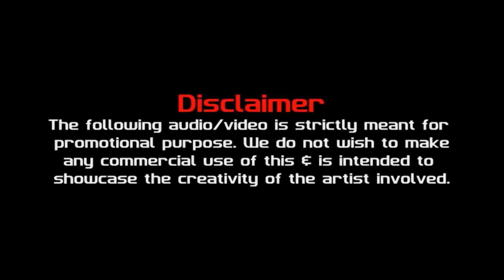Ole Ole 2.0 Remix | DJ KING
Track Name : Ole Ole 2.0 Remix
Artist : DJ KING
Label : DJSBUZZ

SOCIAL MEDIA